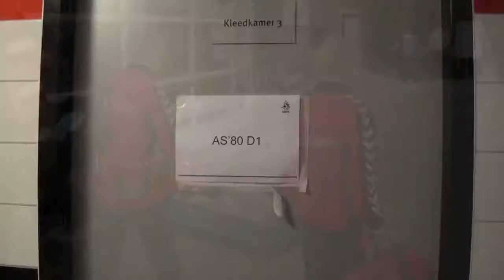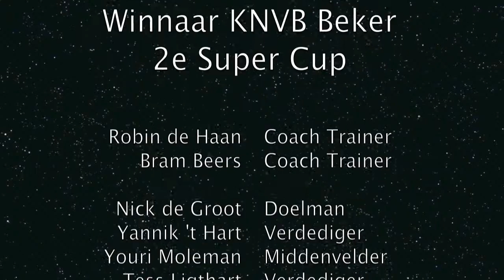Super Cup 2012 Foresters D1 - AS 8-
Bekerwinnaar Foresters D1 speelt de Super Cup tegen AS 80